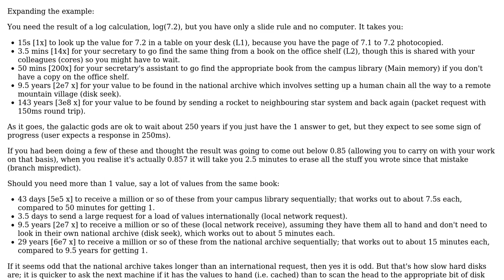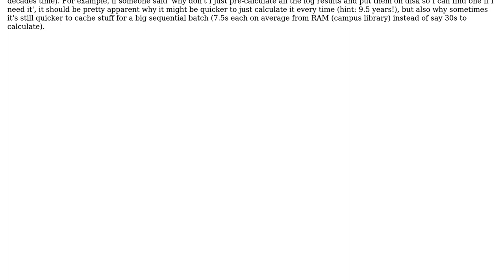Software Engineering: Do you have a metaphor for cache/data latencies?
With thanks & praise to God, and with thanks to the many people who have made this project possible! You are responsible for your own actions.